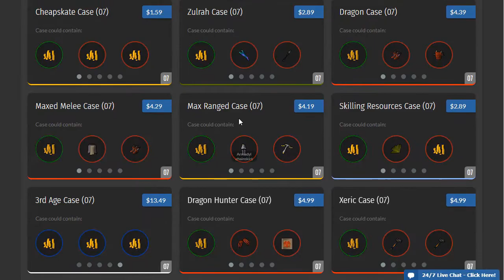Killing 100 Blink for some juicy lootations! +Updates [Immortal RSPS]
Looking for an easy way to Buy/sell/swap RS GP? is the way to go!

Wanne test your luck to make fast and easy runescape money? Make sure to join RSJackpot!

*Ignore*
Rags to Riches Road to 5Q 4Q 3Q 2Q 1Q JordanRSPS Sohan Sprad DidyScape ShieldsVids Dorfism Runescape Runescape Private Server RSPS OSRS Oldschool Runescape Rags to Riches ImaginePS PS Imagine Imagine PS New OSRS Server Big Huge Giveaway Insane Massive 317 Come Chill Check Out 617 518 RSPS Runescape Custom EP 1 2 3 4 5 BeastPK,Beast PK, 667 RSPS Dreamscape Dreamscape RSPS Dream Scape DS DSClient Dreamscape317 Indova Indova PS IndovaPS Indova RSPS